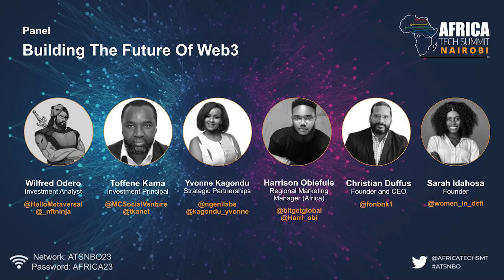Building the future of Web3 in Africa - panel session at Africa Tech Summit Nairobi 2023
Building The Future Of Web3 - panel discussion from Africa Tech Summit Nairobi on building the community and future of Web3 across the Continent.  With expert insights from

Wilfred Odero, Metaversal
Toffene Kama, Mercy Corps Ventures
Yvonne Kagondu, NGENI
Harrison Obiefule, Bitget
Christian Duffus, Fonbnk
and moderated by Sarah Idahosa, Women in DeFi

On February 15th & 16th 2023 Africa Tech Summit hosted ATS Nairobi with 1350 attendees from 59 countries who listened and learned from 155 speakers across 59 sessions. It was a jam packed few days of keynotes, masterclass sessions, fireside chats, panels and pitches. View the session from across the Africa Money and Defi Summit, Africa Startup Summit and Mobile & App Summit here. for the latest info on Africa Tech Summit London June 22-23rd 2023, Africa Money & DeFi Summit West Africa Oct 3rd-4th and Africa Tech Summit Nairobi 14th & 15th Feb 2024